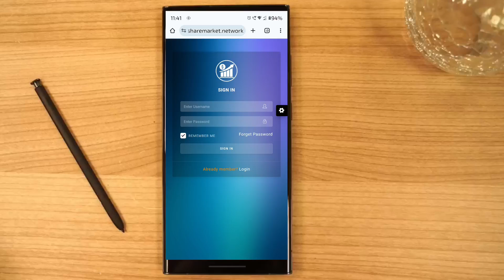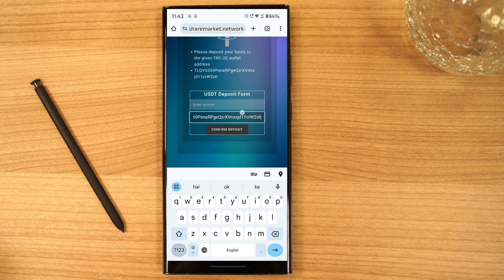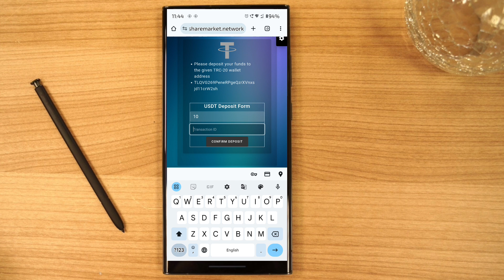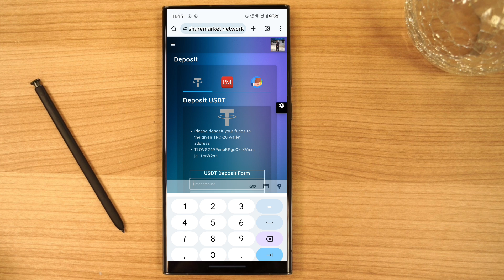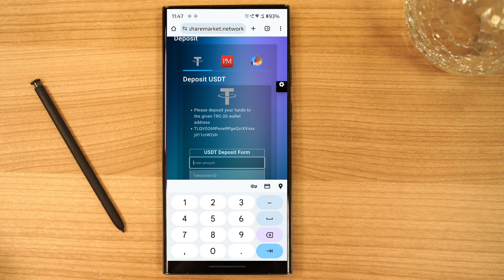Share Market Mistake🤦| Share Market⚠️Warning⚠️Share Market Investment Privacy Policy | Option Trade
How To Transfer USDT Shere Market | How To Add Money Share Market | Daily Dividend Buy Shere Market।

Mobily Internet Open | 4000 monthly

CPA_00K121RKE2

Hi! I use CoinDCX app to invest in Bitcoin.

Queries Solved in This Video:
1) how to invest share market
2) how to buy shere
3) how to make money online 2024
4) mobile se paise kaise kamaye
5) online earning kaise kare earn without investment
6) USDT refer and earn,online paise kaise kamaye
7) best app for crypto investment
8) bitcoin kaise kharide
9) Mobily new Offer
10) Bitcoin News today

Hello,,
I believe sharing information about Saudi Arabia big problems i have solutions thank you very for saport me my video only i told you True i hope everyone likes my video Thanks a lot